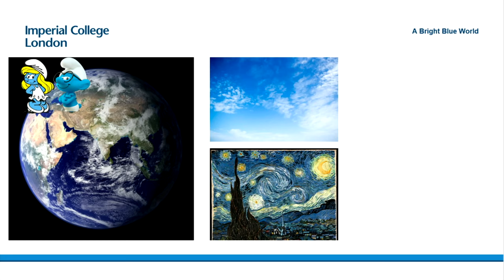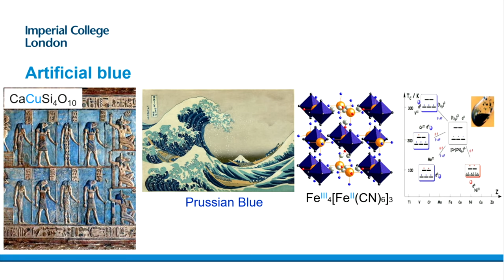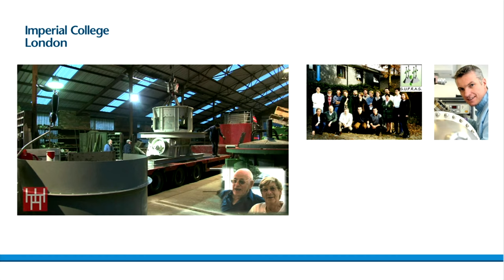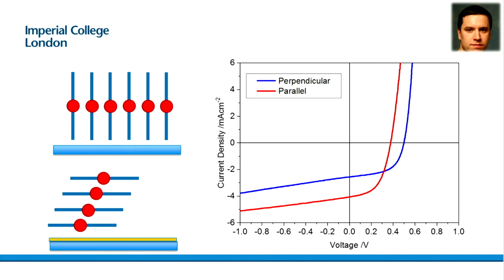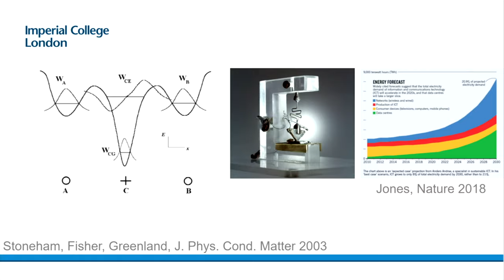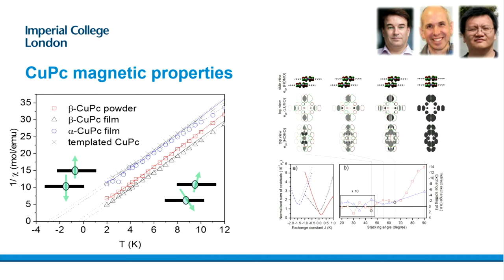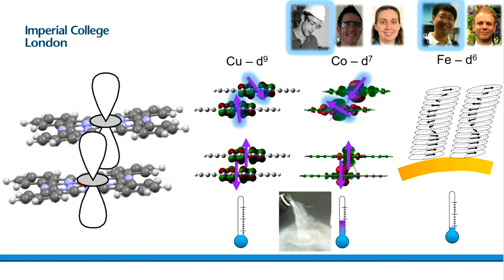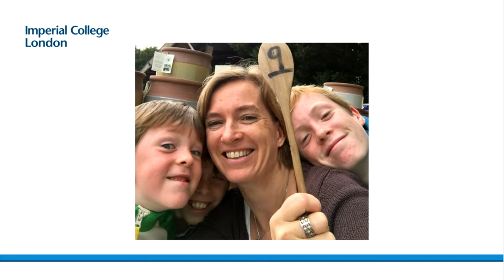A bright blue world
In her Imperial Inaugural, Sandrine Heutz, Professor of Functional Molecular Materials, will demonstrate that by controlling and understanding the molecules in thin films and nanostructures, the transition from industrial pigment to solar cell to supercomputer might indeed be possible; and with it, a bright blue, and green world.